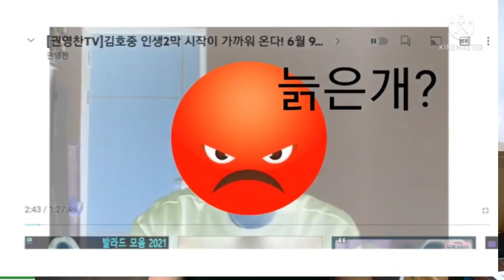(충격)권영찬 아고라TV 교수님을 욕하는 인성 늙은개 죽을때가 .... 꼭 보세요